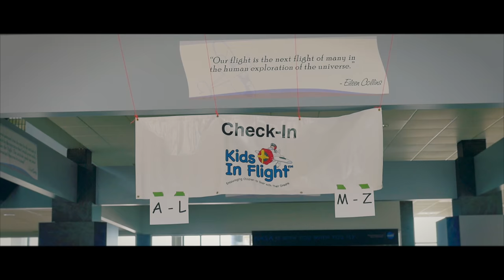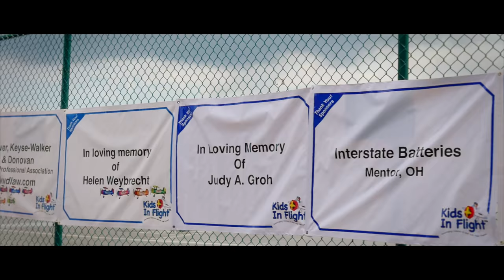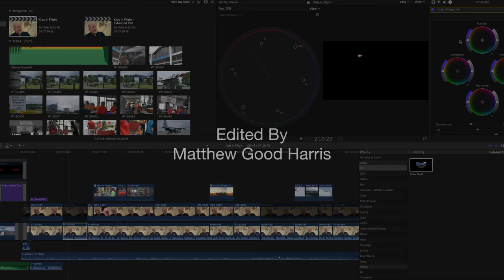Kids in Flight | Non-Profit Short Film | Cleveland, Ohio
Founded in 2003, Kids in Flight is a non-profit organization that uses aviation-related activities and airplane rides to give children with serious illnesses or disabilities an opportunity to escape by soaring above their crises, complications, and struggles. Through a variety of exciting, fun-filled programs and the thrill of flight, children and their families share unique bonding experiences that will be remembered forever. Everyone knows that from the air, objects below appear smaller. For children fighting serious illnesses, the escape and excitement of flying can make their problems seem smaller as well, giving them a new perspective on their struggles. It is because of this that there is a sense of hope, determination, and perseverance that is the essence of Kids in Flight and all who are involved.

This mini documentary was a Blitz Studios Original. Blitz Studios is a Cleveland Video Production Company Blitz Studios is a Video Production and Multimedia company. We specialize in visual creative storytelling for corporate, commercial, and entertainment purposes.  Our services include documentaries, short films, corporate videos, event filming, real estate videos, and weddings.